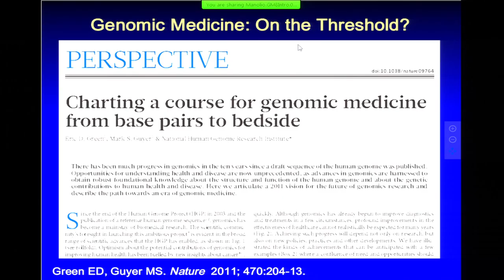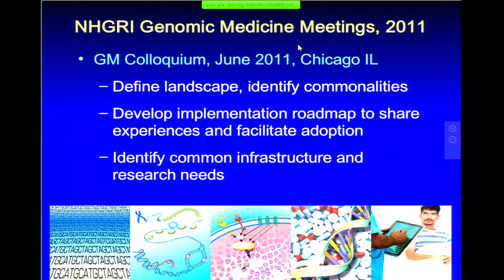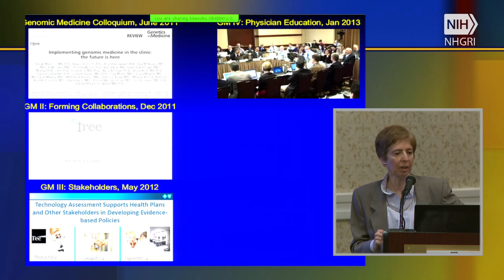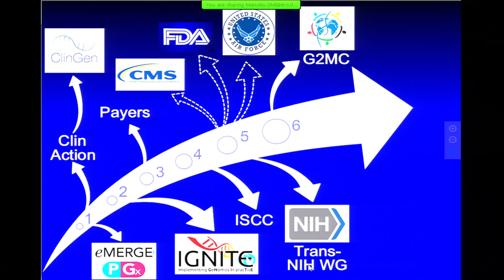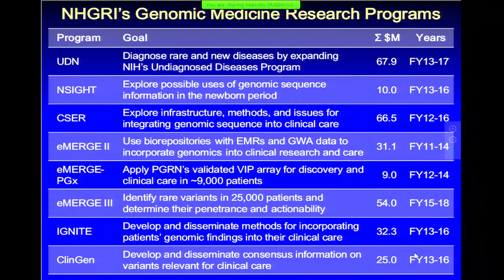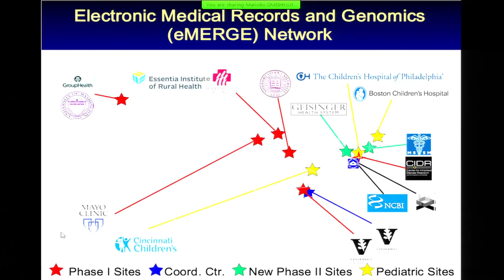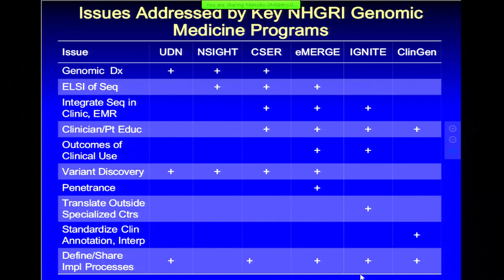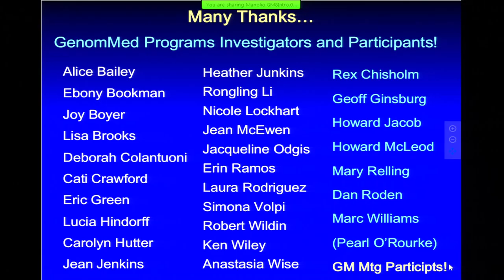Overview of NHGRI Genomic Medicine Programs - Teri Manolio